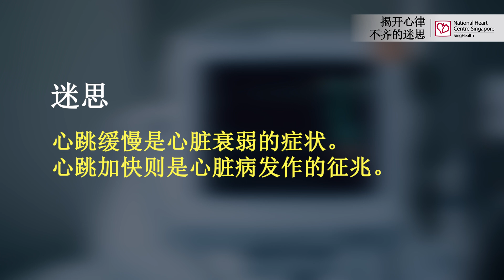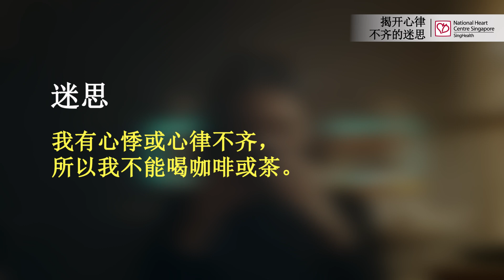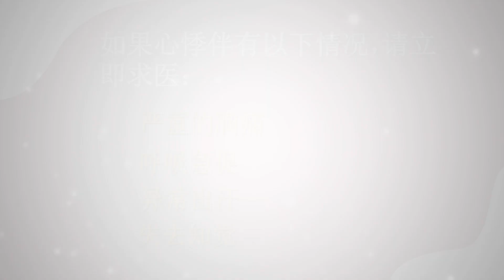心律不齐是否会导致心脏病发作 以及其他迷思揭开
心律不齐会导致心脏病发作吗? 让我们的心脏病专家，郑宗杰医生，揭开一些关于心律不齐的迷思吧！